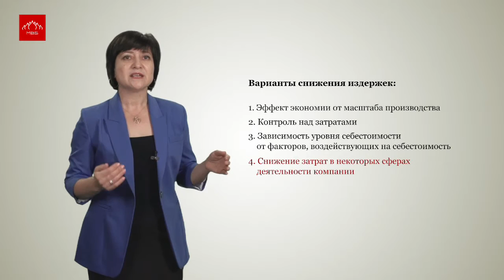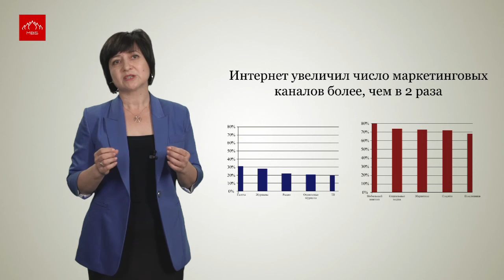«Стратегический маркетинг». Тема #2: «Маркетинговые мероприятия по увеличению прибыли. Ч.4»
Снижение издержек
Авторский курс. Тренер: Габдуллина Ляля, эксперт-практик в области маркетинга и стратегического развития, преподаватель с более чем 20-летним стажем, создатель более 100 публикаций, в том числе по темам международного и кросс-культурного маркетинга.